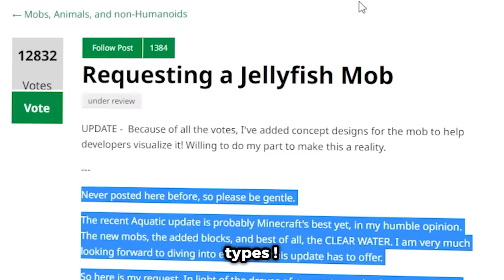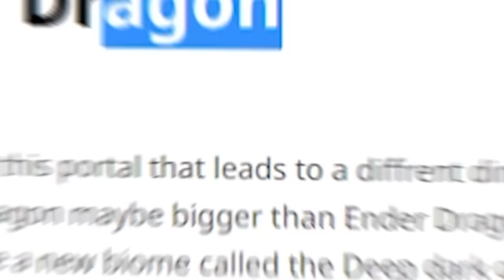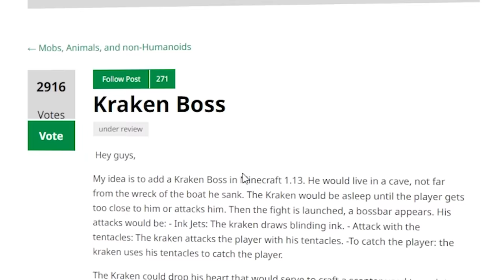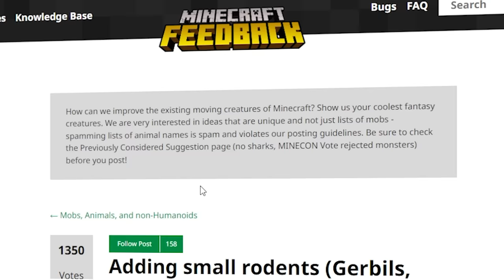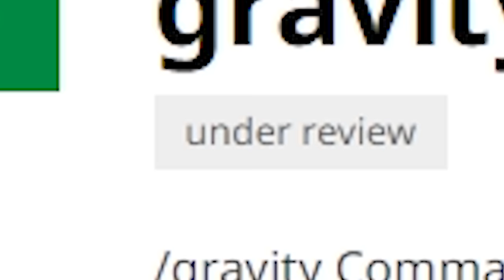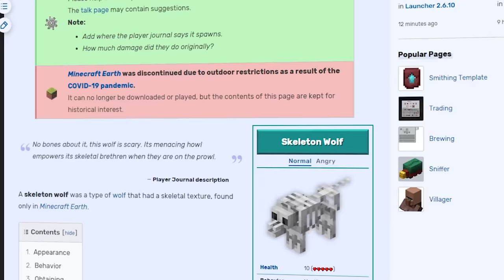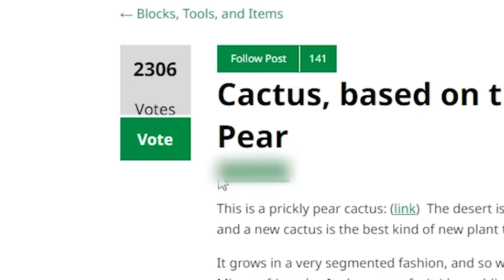25 Choses que Minecraft VA Ajouter dans le Futur.. !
Montage : Waren